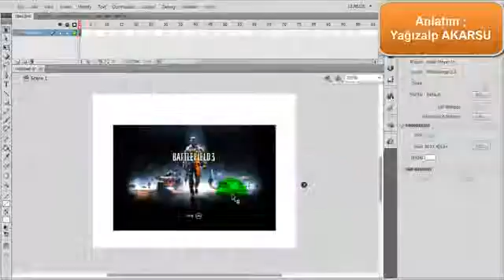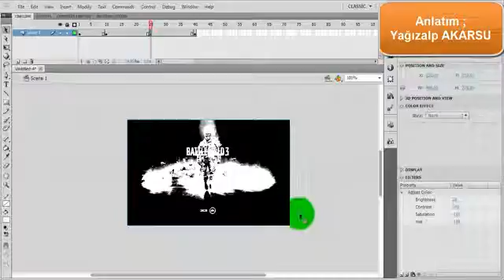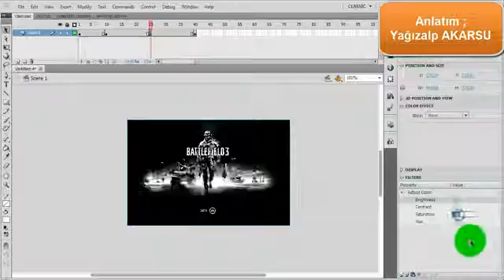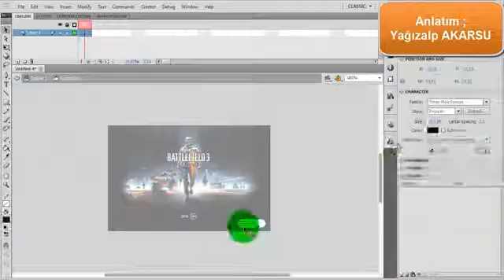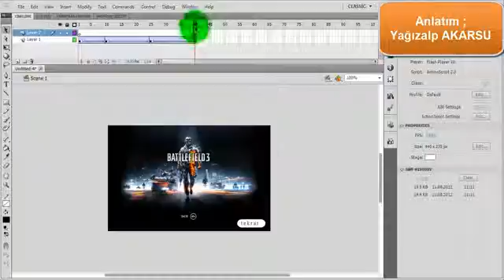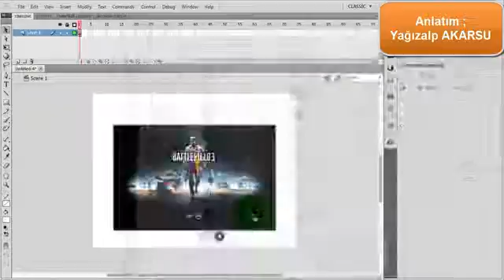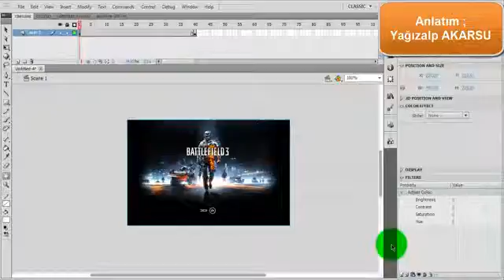BattleFieldEffect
START YOUR DESIGN CAREER TODAY • ••Check out my forum for exclusive tutorials and resources

How to make Battlefield wallpaper(simple) 제가 마우스로 그리는걸 잘못해여.ㅠㅠ 여러분들은 더 잘해보세요~

In this tutorial Ill be showing how to create the well known orange glow effect from Battlefield 4. Ive searched whole the youtube web for a tutorial about.